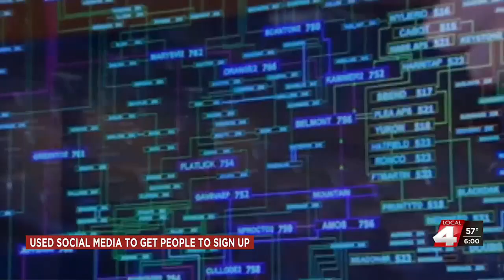Central Nebraska woman among defendants in Nebraska A.G. Lawsuit